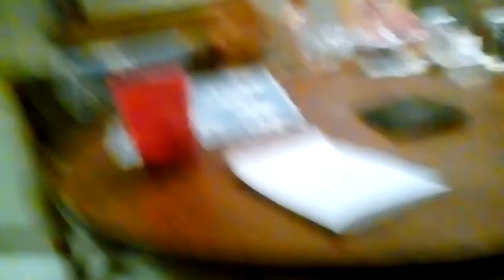August 3, 2017